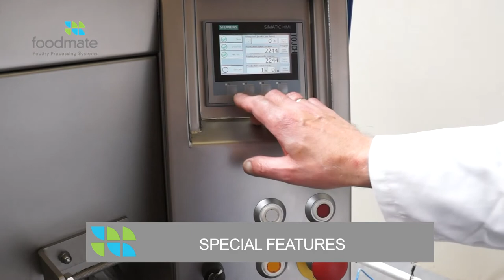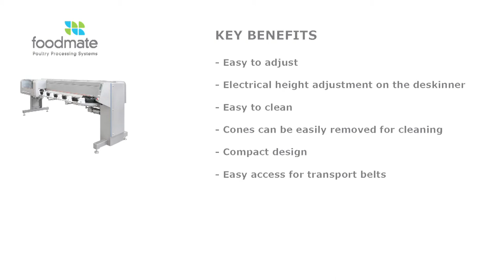ZINNIA - Foodmate Maxima Breast Cap Deboner